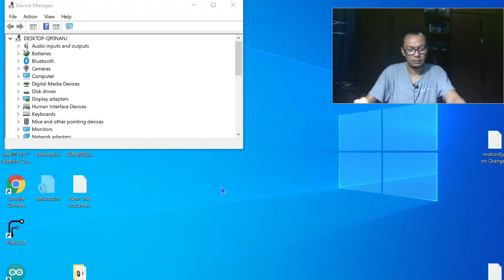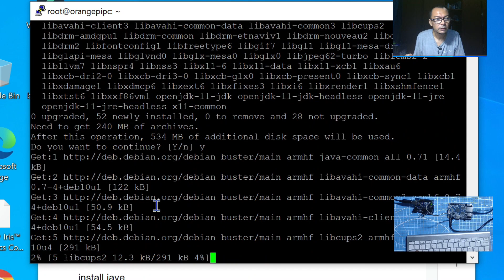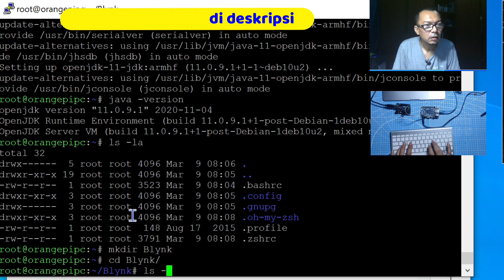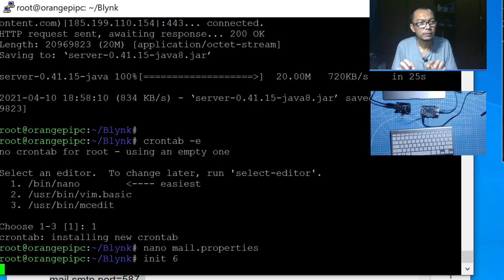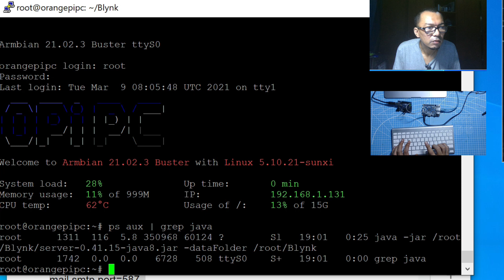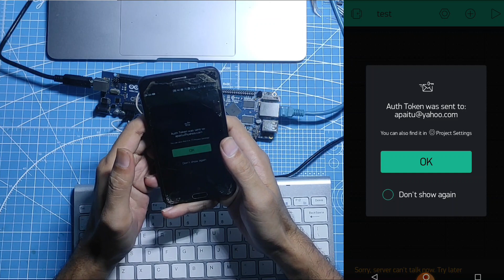Blynk Local Server With Uno On Orange PI PC (Subtittle)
Blynk memang mudah untuk digunakan, tergadang kita hanya butuh aplikasi tersebut untuk berjalan di local area network, tanpa konektifitas dengan internet. Kali ini kita akan menginstall Blynk server pada Orange PI PC dengan operating system Armbian Buster pada sdcard 32GB.

Di Samping isu konektifitas, local server memungkinkan kita untuk membuat aplikasi tanpa batas, karena Energi nya yang lumayan berlipah dibandingan jika kita menggunakan blynk cloud.

Kali ini kita tidak menggunakan Monitor maupun HDMI converter, melainkan menggunakan Arduino Uno untuk mengakses serial console pada orange pi pc.

Tahapan Apa saja yang diperlukan, silahkan di simak.